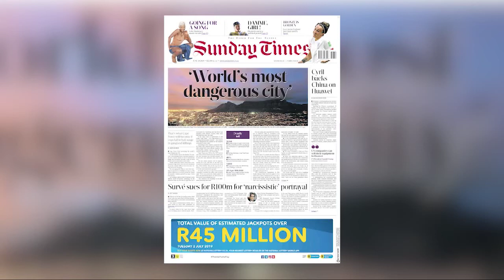Die regering se misdaadbekampingsplanne | KN VERSLAG IN GESPREK | 3 JULIE 2019 | kykNET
Onderhoud met die DA se woordvoerder oor polisie-sake, Andrew Whitfield, oor die regering se misdaadbekampingsplanne.

The government’s plans for crime prevention | KN VERSLAG IN GESPREK | 3 JULY 2019 | kykNET
Interview with the DA’s spokesperson on police issues, Andrew Whitfield, about the government’s plans for crime prevention.